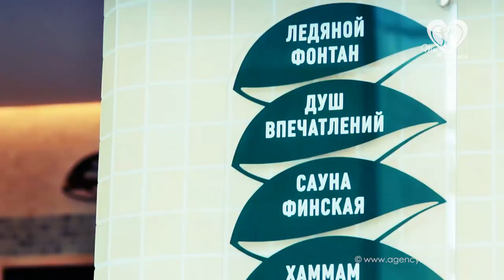Pro|свадьбы - эко отель Welna - Супер эко свадьба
В этом выпуске мы посетим лучший эко отель Welna. Популярность свадеб с таких стилях, как Рустик, Эко и т.д. набирает все больший оборот и в этом выпуске мы представим площадку, в которой включены все качества данных направлений. Надеемся, что Вам понравится.

Тел в Москве : 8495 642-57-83
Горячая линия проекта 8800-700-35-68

Так же посетите нашу студию свадебного танца "Ты со мной"